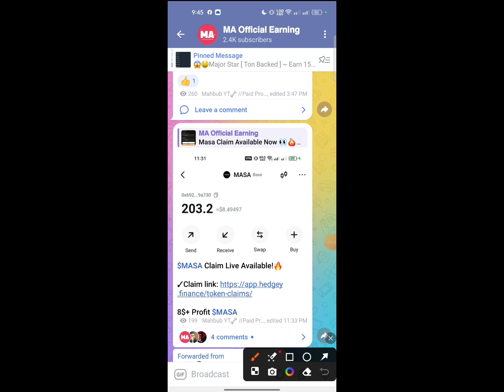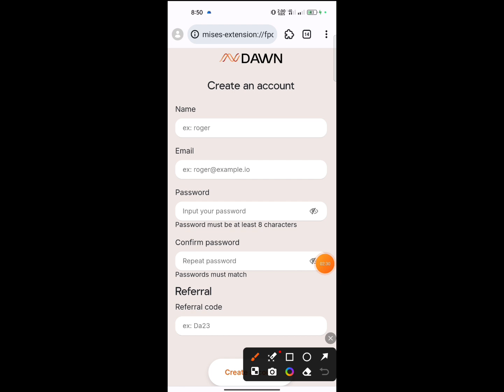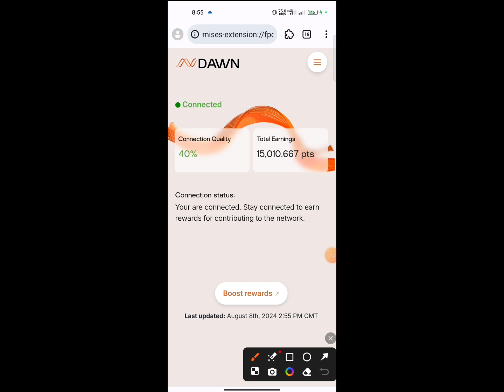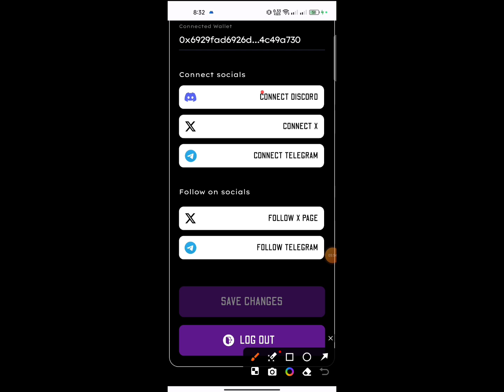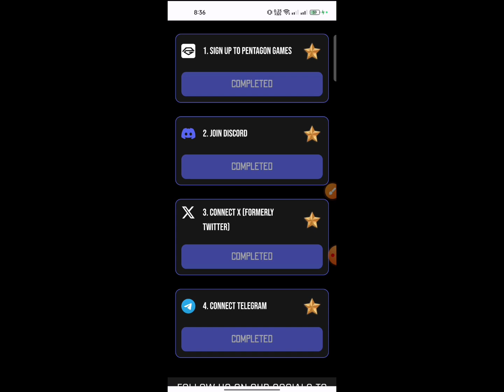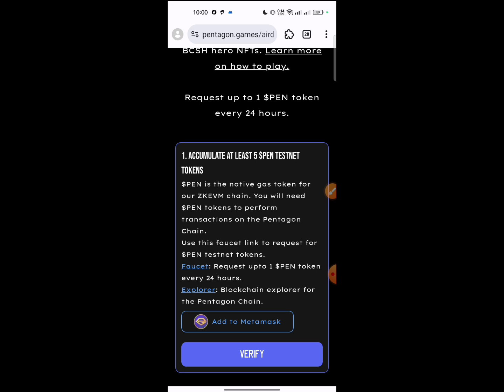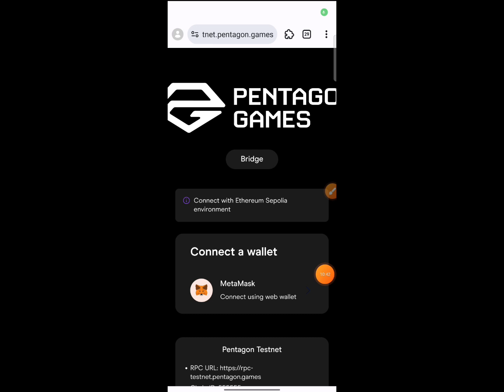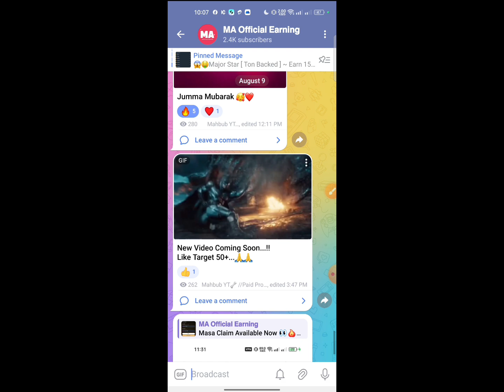$499 Free Pyment Pentagon Games Airdrop | DAWN Wallet Airdrop | Hamster Kombat | Memefi